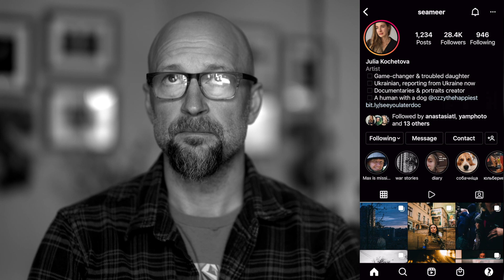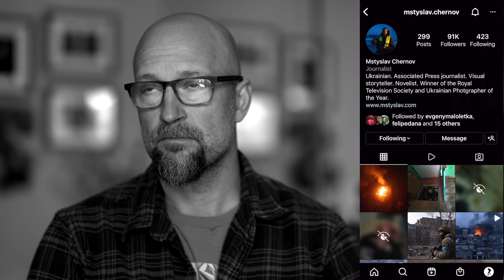Questions & Answers / Film Photography and Portraits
We cover lots of ground here, mostly about portraits and my series "Faces on Film".